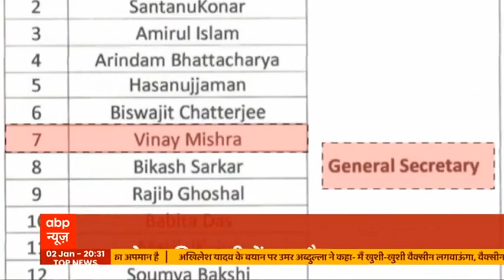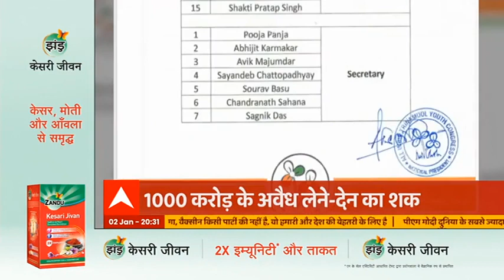WB: TMC leader Vinay Mishra on CBI radar in Animal smuggling case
The CBI has raided several locations of a Trinamool Congress leader in West Bengal. The CBI searched several places including the whereabouts of Trinamool Congress leader Vinay Mishra in connection with animal trafficking in West Bengal. If the officer is to be believed, the CBI has issued a look out notice against Trinamool Congress leader Vinay Mishra.